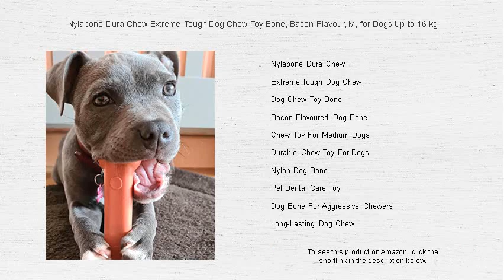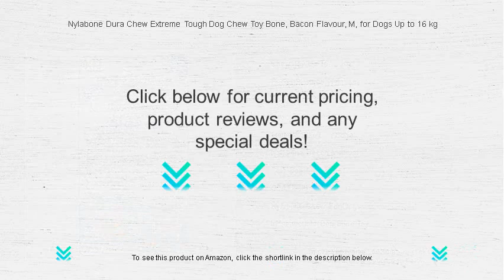Nylabone Dura Chew Extreme Tough Dog Chew Toy Bone, Bacon Flavour, M, for Dogs Up to 16 kg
- to see this product on Amazon!

Nylabone Dura Chew is crafted to stand up to powerful chewers, providing hours of entertainment and helping keep dogs' teeth clean while satisfying their instinctive urge to chew.

The Extreme Tough Dog Chew is designed for robust chewers, promising durability and sustainability, making it ideal for keeping your dog's attention and discouraging inappropriate chewing behavior.

The Dog Chew Toy Bone is a great way to occupy your pup, constructed to withstand both playful and aggressive chewing, ensuring a longer lifespan for the toy and happy, healthy pets.

Bacon Flavoured Dog Bone tantalizes the taste buds while withstanding tough gnaws, making it a popular choice among pet owners looking to engage their dogs with a savory, satisfying chew experience.

When searching for a Chew Toy For Medium Dogs, consider options that balance durability with fun textures and flavors to keep your furry friend engaged and entertained for hours.

Providing a Durable Chew Toy For Dogs is essential for preventing destructive chewing habits and ensuring your pet has a safe, appealing outlet for their natural gnawing instincts.

Made from tough materials, the Nylon Dog Bone offers a reliable alternative to real bones, preventing splintering while still satisfying your dog's urge to chew and promoting dental health.

Incorporating a Pet Dental Care Toy into your dog's routine can support oral health by reducing plaque buildup, massaging gums, and keeping teeth cleaner and stronger over time.

For aggressive chewers, choosing a Dog Bone For Aggressive Chewers ensures your pet is both challenged and satisfied, extending the life of the toy while maintaining interest and engagement.

Designed to entertain and challenge, the Long-Lasting Dog Chew satisfies even the most persistent chewers, providing invaluable mental stimulation and contributing to overall well-being.

Ideal for dogs weighing up to 16 kilograms, a Chew Toy Up To 16 Kg offers the perfect balance of size and strength, ensuring that medium-sized dogs are both entertained and satisfied.

Bacon Flavored Nylabone provides a tasty alternative to ordinary chews, enhancing the chewing experience with a savory flavor that keeps dogs returning for extended playtime sessions.

Introduce a Dog Teeth Cleaning Chew to your pet's routine to enhance oral hygiene, helping to reduce plaque and tartar buildup while promoting fresher breath and stronger gums.

A Strong Dog Chew Toy is an essential accessory for keeping your pup entertained and healthy, designed to withstand vigorous chewing and support active dental care routines.

The Medium Size Dog Bone strikes a balance between challenge and manageability, suitable for medium breeds who need a robust yet appropriately sized chew for their playing and chewing dalliances.

Crafted with savory goodness, the Nylabone Bacon Medium keeps medium-sized dogs engaged for hours, its irresistible flavor and durable build making it a favorite among pets and owners alike.

Selecting a Safe Dog Chew Toy is a top priority for responsible pet owners, ensuring that your furry friend is protected from harmful chemicals while enjoying their healthy chewing habits.

Investing in an Oral Health Dog Bone ensures your pet's teeth benefit from effective cleaning and fortification, encouraging healthier gums and fresher breath without compromising on fun.

With a Nylabone Chew For Dogs, pet owners can be assured of quality, as this toy is expertly designed to satisfy natural chewing instincts while enduring ongoing interactions.

Offering an Indestructible Dog Bone Toy to your avid chewer promises extended fun without the worry of destruction, crafted to withstand even the most enthusiastic chewing sessions.